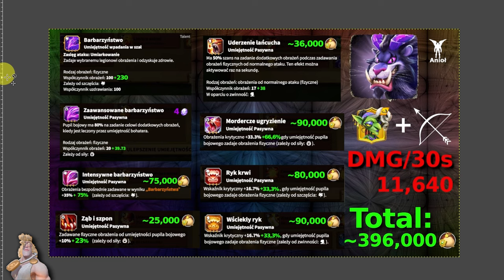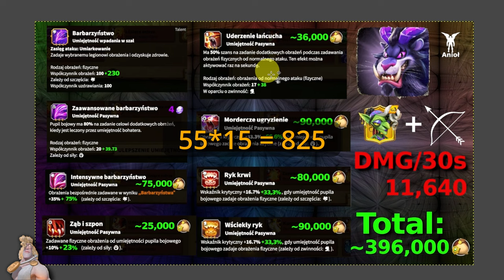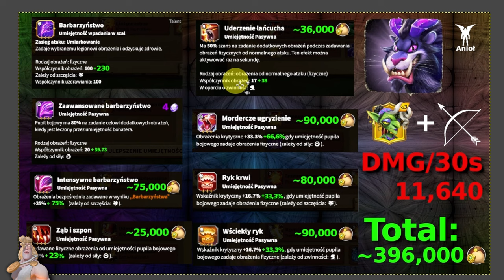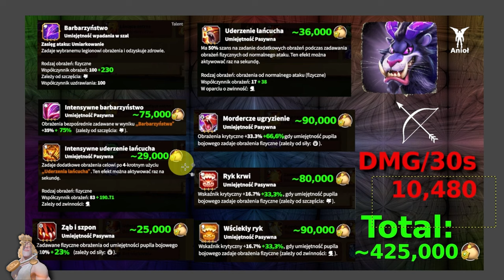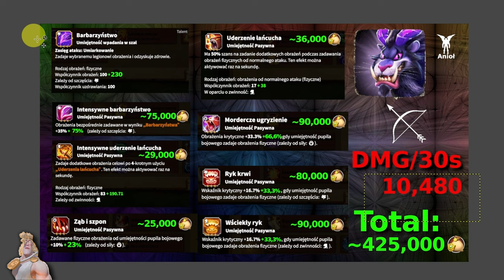Cienista Mantykora IDEALNY pet dla każdego strzelca! Najlepszy matematyczny build! | Call of Dragons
Cienista Mantykora to pupil nie tylko dla Maggrat!

🤫Innych brak

0:00 Najważniejsze atrybuty
1:42 Cienista Mantykora Najlepszy build dla Maggrat
6:54 Cienista Mantykora uniwersalny build dla KAŻDEGO łucznika
8:50 Cienista Mantykora vs Śnieżny Ptak
11:11 Dla kogo jest Cienista Mantykora?